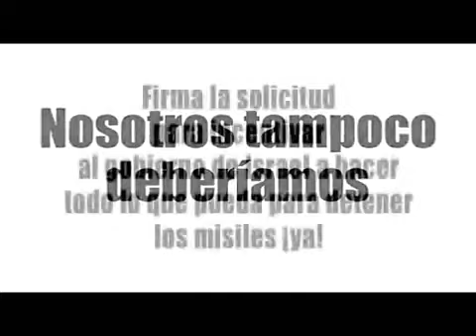15 Segundos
La cuenta regresiva empezó